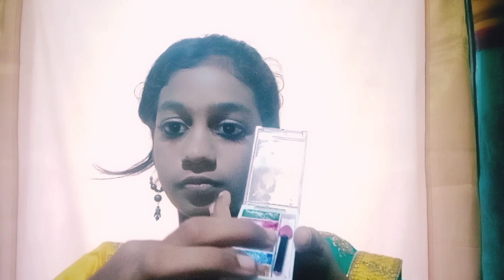Diwali makeup tutorial/easy steps/watch it